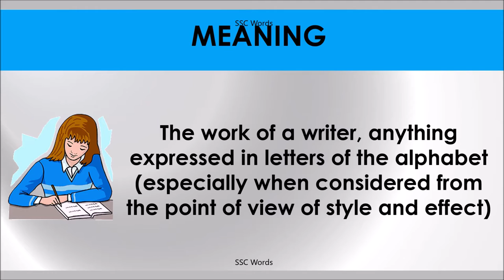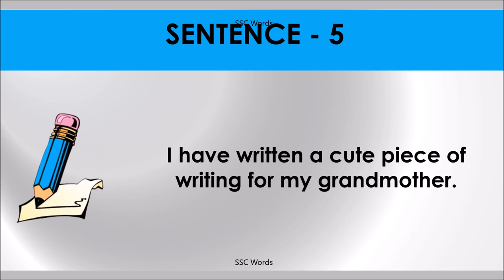PIECE OF WRITING Idiom 299 # Meaning and five sentences # SSC Words